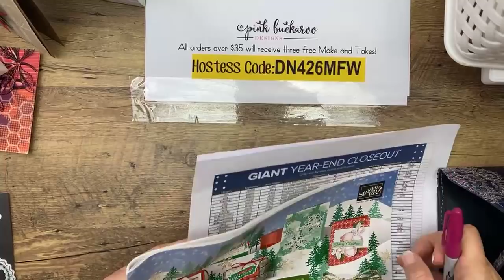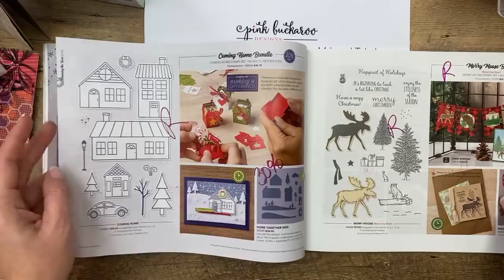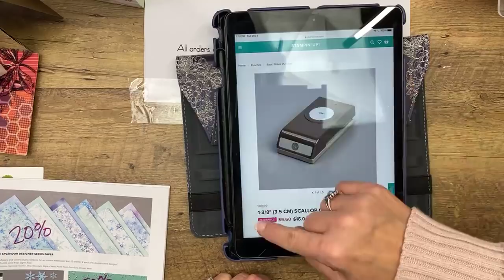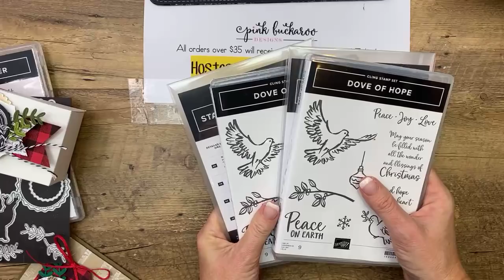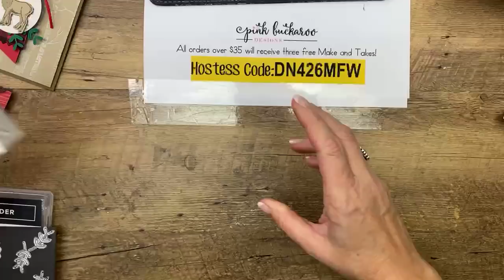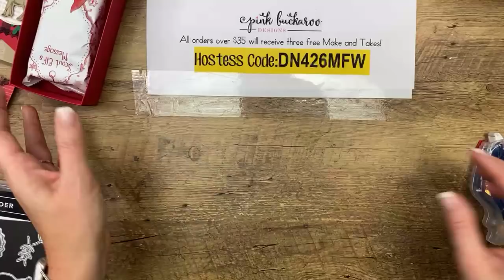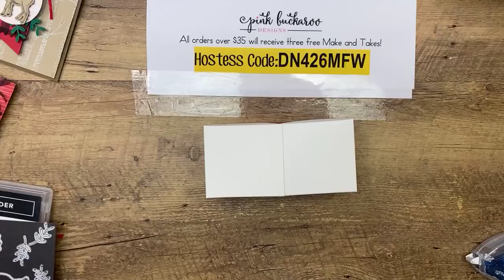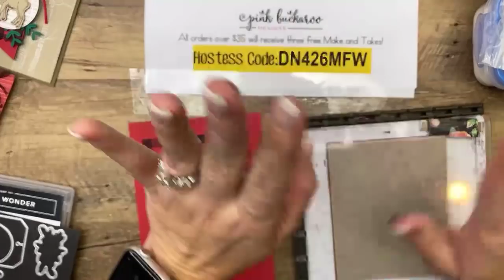Wonder and Wishes- Day 11 of 12 Days for Christmas Facebook Lives (recording)